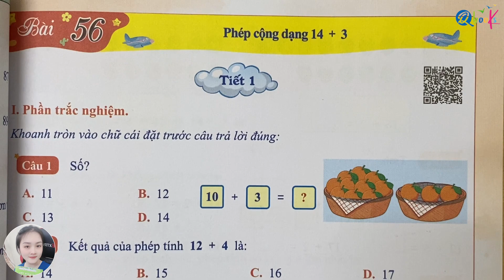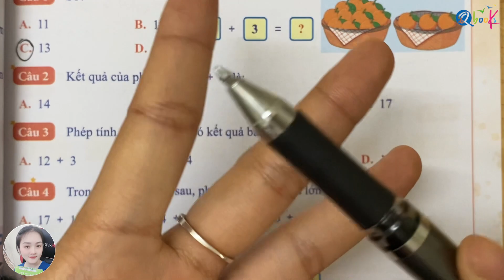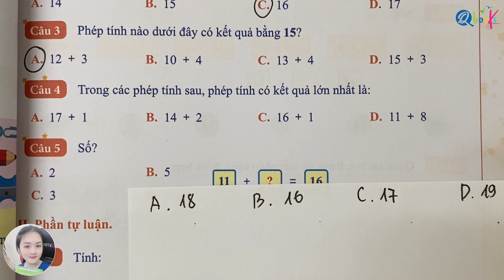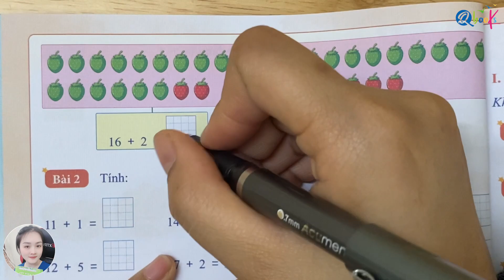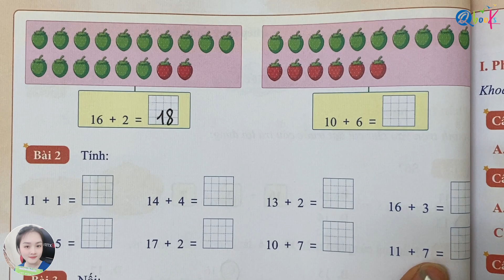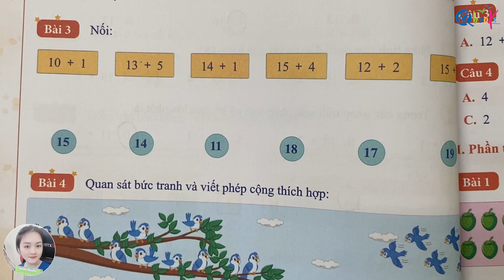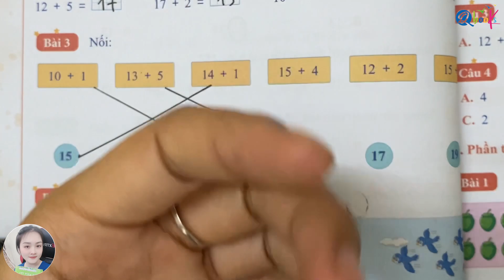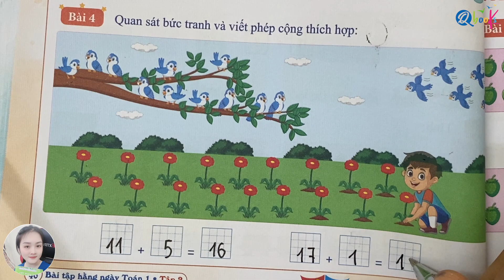Toán 1 Cánh diều | Bài tập hằng ngày | Bài 56 ( tiết 1) | Phép cộng | Dạng 14 + 3 | Thầy Quyền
Xin chào phụ huynh và các em học sinh. Trong video lần này, thầy nguyễn văn quyền và cô Uyển Uyển sẽ tiếp tục cùng các em làm bài tập hằng ngày toán 1 cánh diều- Bài 56 tiết 1 toán 1, học kì 2 được biên soạn theo chương trình SGK Cánh diều. Trong video này, thầy Quyền sẽ hướng dẫn các bạn học sinh làm các bài tập về phép cộng dạng 14 +3. Các phần kiến thức trong bài tập thầy Quyền đã tổng hợp từ các dạng bài trong sách giáo khoa để giúp các bạn học sinh ôn tập kỹ hơn.

Để các bạn học sinh học toán lớp 1 một cách hiệu quả nhất, các em học sinh cố gắng luyện các bài tập trong bài tập hằng ngày toán lớp 1 biên soạn theo chương trình SGK Cánh diều. Các bài tập được dựa theo cấu trúc đề thi chính thức của các trường, phụ huynh và các em xem kỹ video thầy hướng dẫn để ôn thi thật tốt nhé!